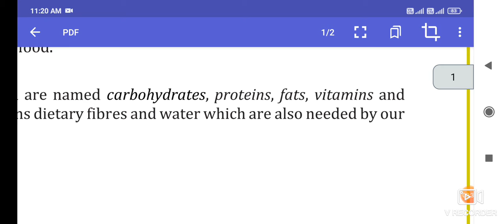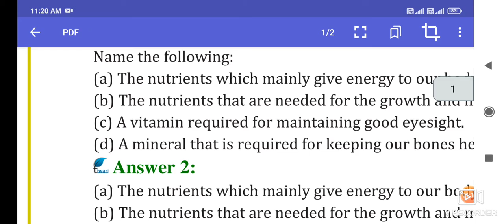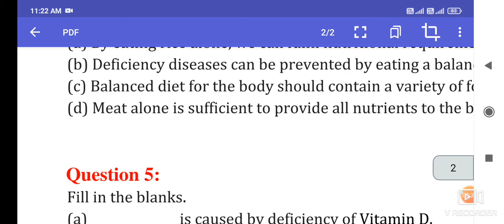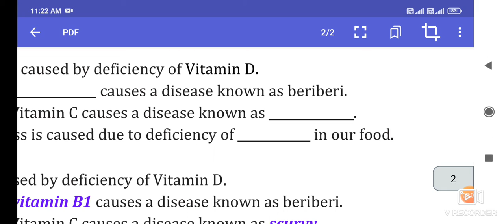ncert Biology class 6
ncert  Biology

chapter 6